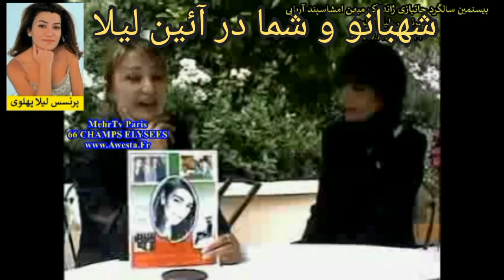شهبانو گفت که مادرش او را به روضه میبره و مانع ماتیک زدنش میشده